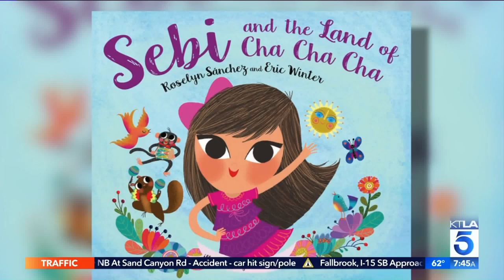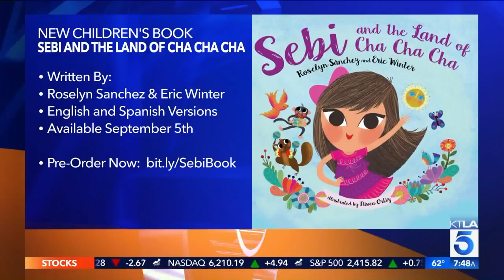Roselyn Sánchez and Eric Winter Are Teaching Kids To Dance in a Creative Way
This segment aired on the KTLA 5 Morning News Show on Monday May 29th, 2017.